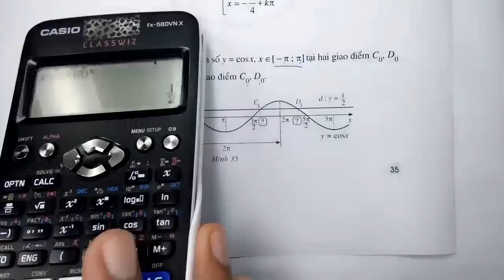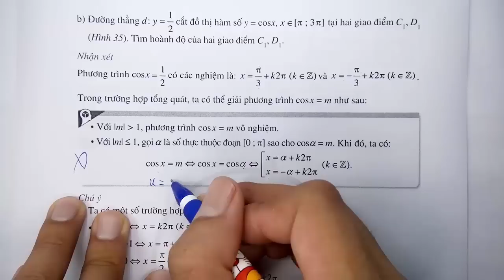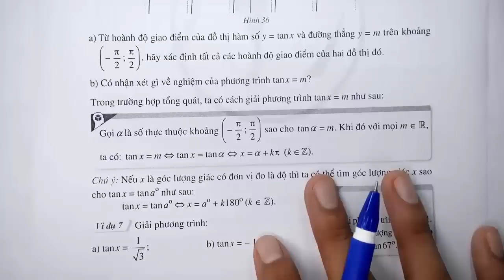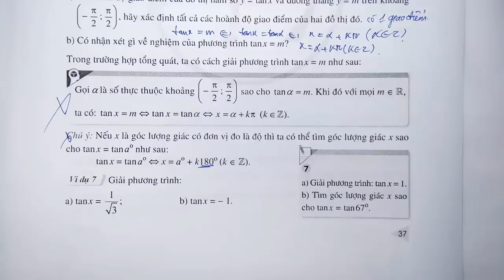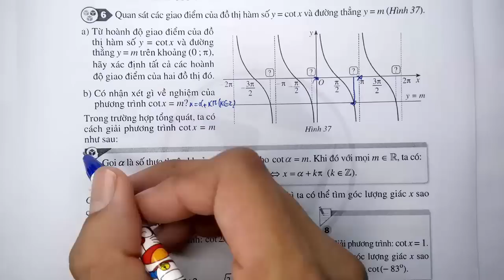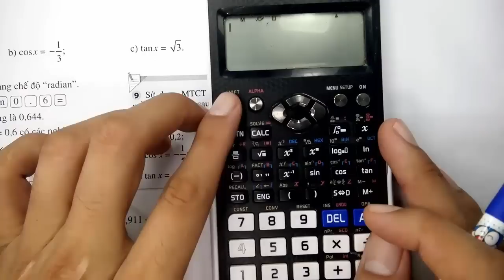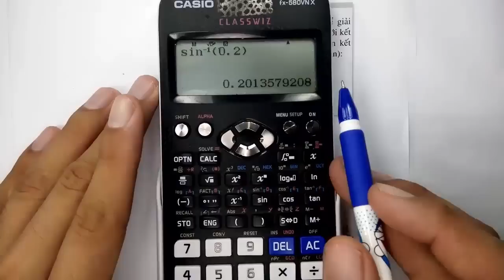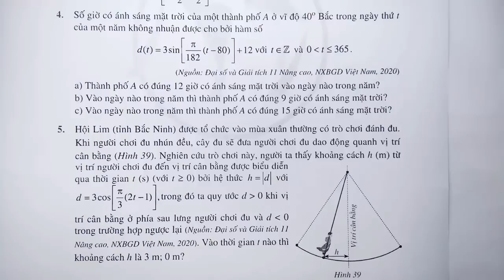Toán học lớp 11 - Cánh Diều - Chương 1 - Bài 4 - Phương trình lượng giác cơ bản - Tiết 2